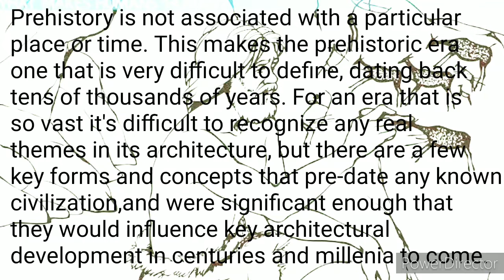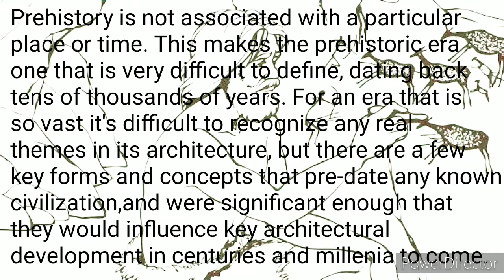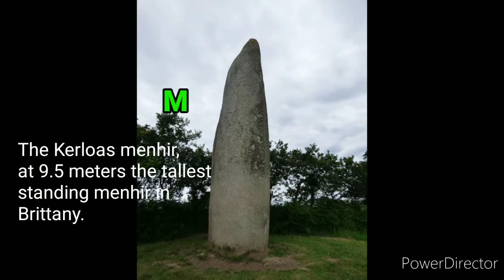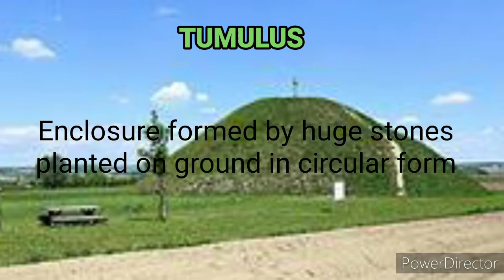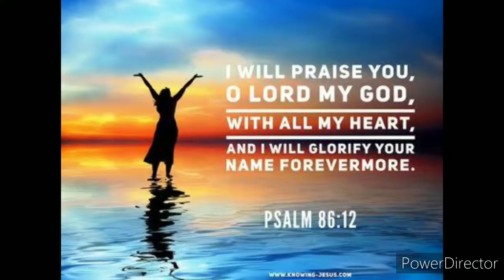HISTORY OF ARCHITECTURE || Part 1||Pre-Historic Architecture || Arch#05 || Mom's FavTime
WELCOME TO Mom's FavTime!
Topic: About HISTORY OF ARCHITECTURE  and Pre-Historic Architecture Time..